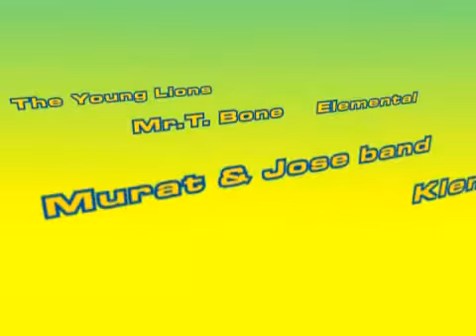NJOKI comercial spot 08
njoki summer festival 2008